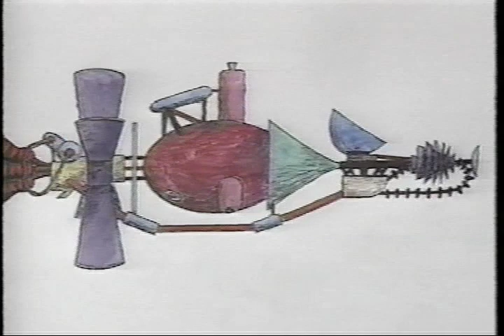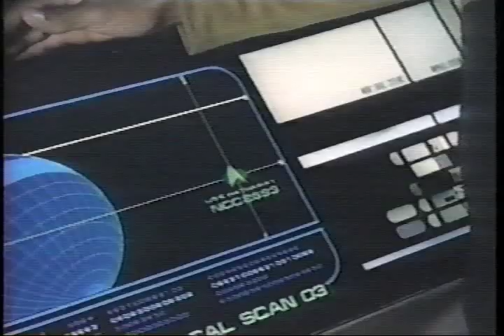The Science of Star Trek - 01/18/1995 - 2/8